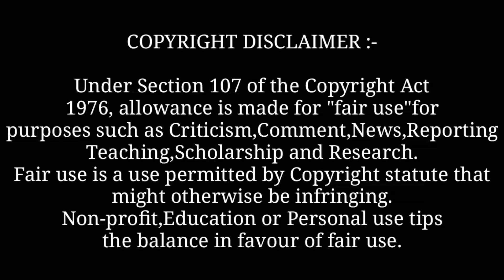Guilty Full Video Song - Inder Chahal Ft. Karan Aujla | New Punjabi Song 2021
Background Music

Queries"